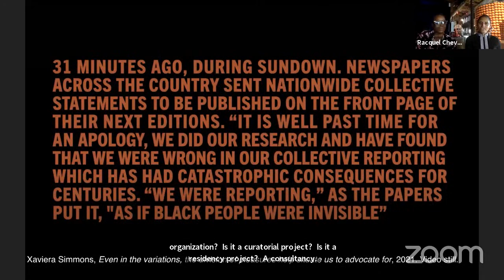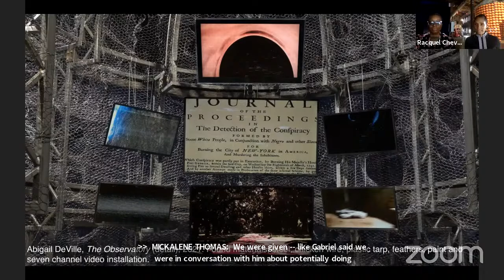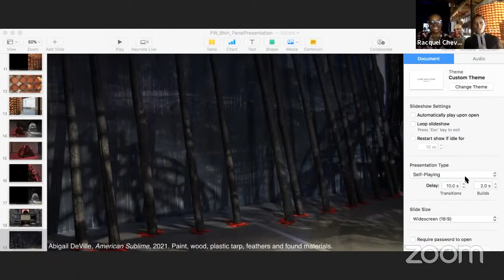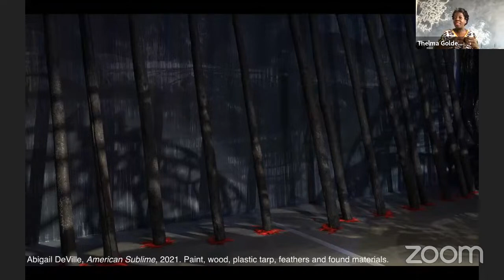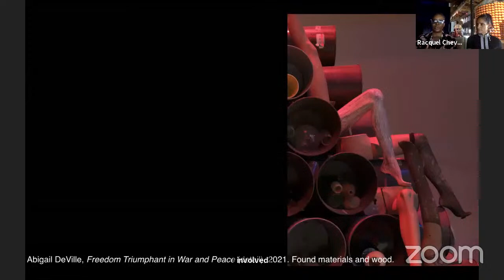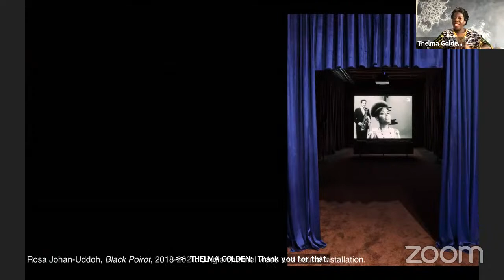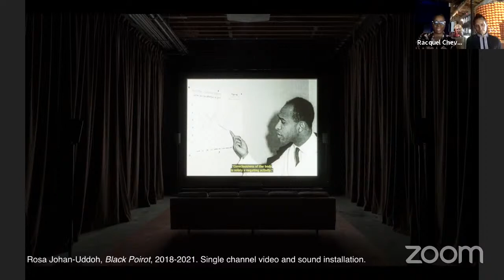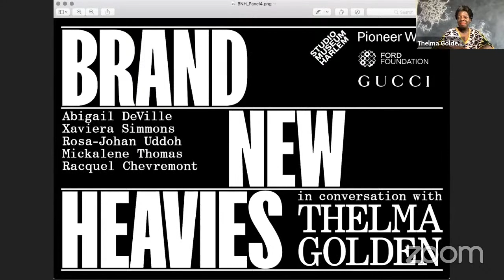Brand New Heavies: Moderated by Thelma Golden